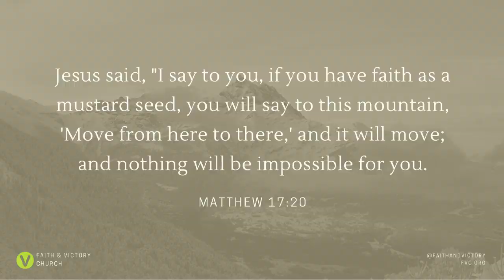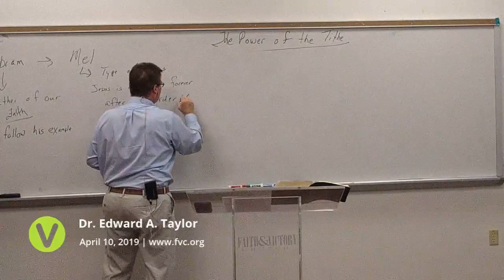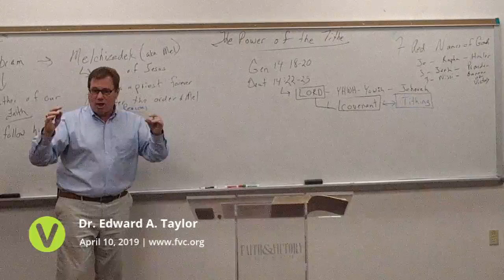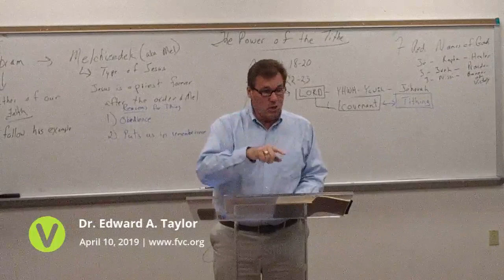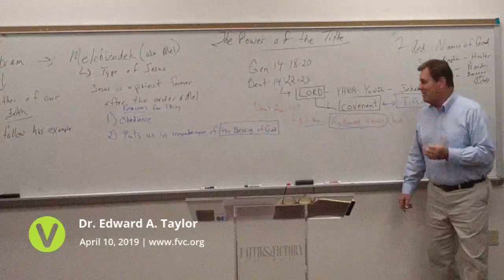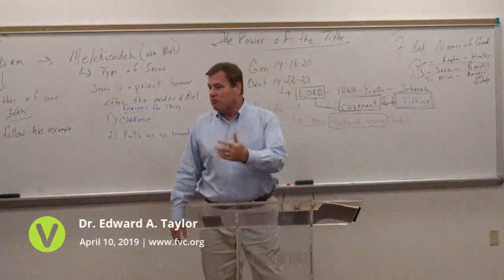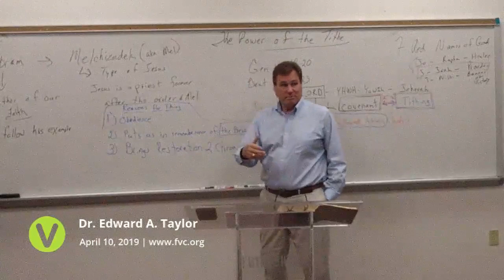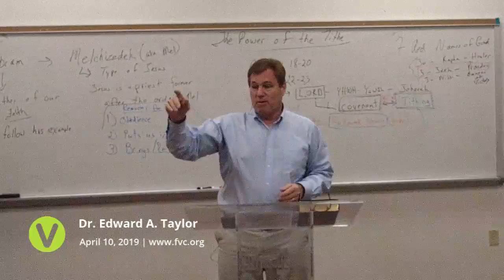2019-Apr-10 - FVC Wednesday Evening Service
2019-Apr-10 - FVC Wednesday Evening Service